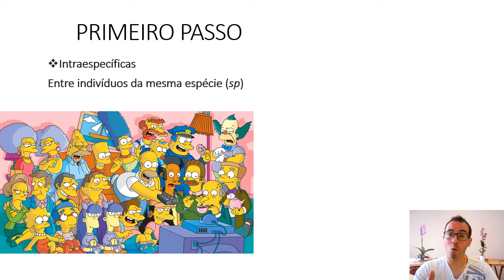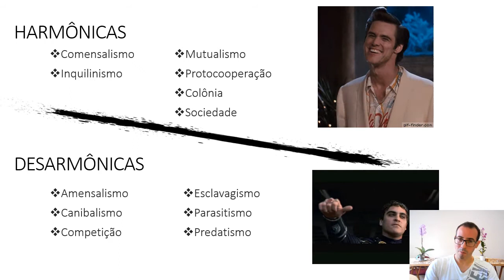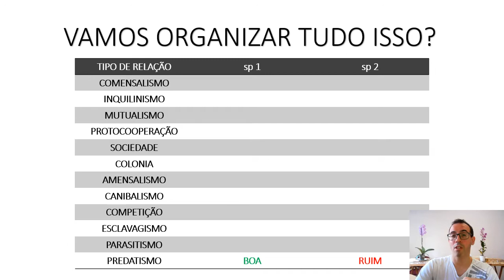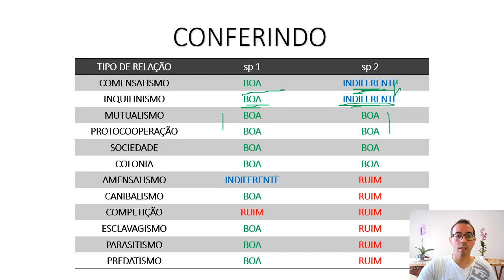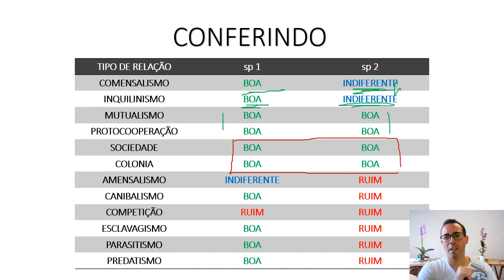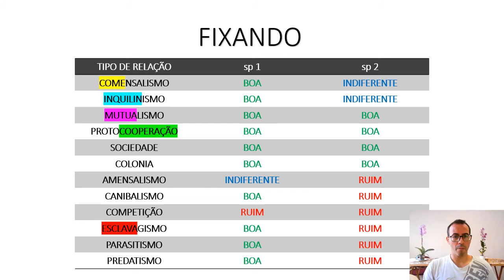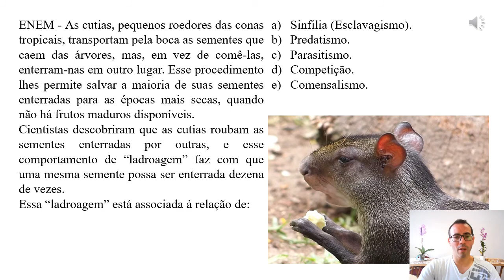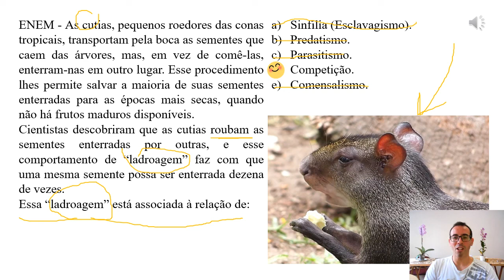Relações ecológicas (Parte 1) - Aula 3-1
Relações ecológicas é uma das partes mais divertida da biologia (com o professor correto).
Nessa primeira parte iremos ver os tipos e na segunda uns exercícios.